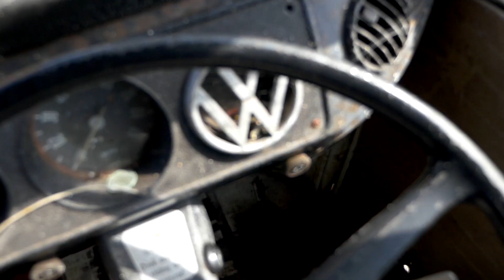Crab Van 2020 - VW Baywindow Camper Bus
Hey, here's my sorry little van, it was awesome once upon a time! :(